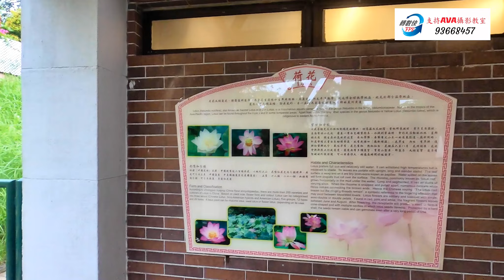花花公子Gilbert Sir帶你尋找荷拍聖地-城門谷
AVA 攝影教室地址:- 官塘巧明街95號世達中心 18樓A室